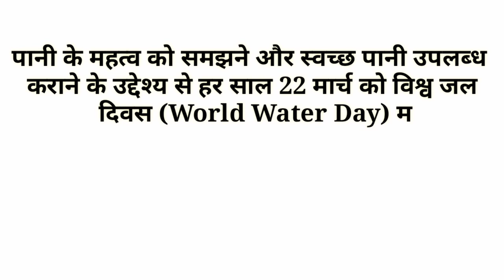विश्व जल दिवस कब और क्यों मनाया जाता है | World Water Day 2024 Theme | Hindi Gk Tricks | Javed Ali